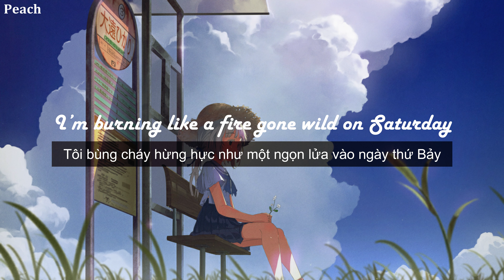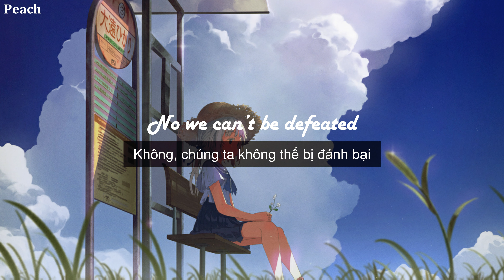Waiting for love - Romy Wave piano Cover [Lyrics+Vietsub]__~Peach~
🎵 Follow ~ P E AC H ~

--Peach is a nonprofit channel for the only purpose of promoting music and artwork and learning English together, if you as an Artist/Producer/Label feels unhappy and would like to have your music/artwork taken down, please contact us via email  directly before doing anything and we will respectfully delete it immediately.
PEACH-An